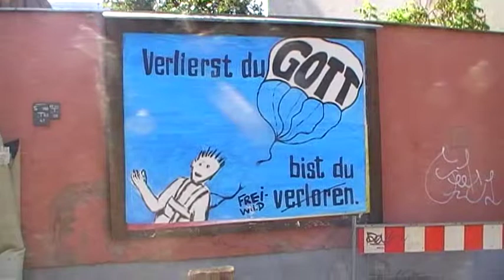Mensch verliert so Mensch Workraft verliert ~*~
Was ist der Dienst ~ dem ich am Menschentum tue ~ leiste?
Ich sehe den Menschen nach ieingängigen Denkeinkunden im Menschenwesentlichem in einer sprachlichen Verwicklung. Ich gebe den Menschen wordthendthwickelne Gleichnisse ~ welche Mensch aus Wordthverwicklung endthwickeln mögen ~*~ Ich danke dem Wordth ~ dass ich solche göttliche Ähre kriege ~ kriegdth habe ~*~ Das Wordth issdth gleich Godth nach dem neuen Testamendth ~ das vor dem Gerichdth so der Verfassung als heilig gildth ~*~ Endthwickeltes deutsch weiss ich ~ sehe ich als Heillandwortweise ~*~ Dass das Land kaputtgewirtschaftedth issdth ~ wirdth ~ weiss ich mindestens nach einem Bodenökotoxikologie orientiertem Studium ~ sowie nach
wissenschafdthlicher Tätigkeit im Bodenschutz ~*~
Als desillusionierter Exgesellschafter issdth es Tilo manchmal unmöglich rechtgeregelte Fristen einzuhalten ~*~

Was issdth das Gudthe? Was deutedth das Wordth gudth?
Im Duden Herkunftswörterbuch issdth das so formulierdth ~ gut: Das germeingermanische Adjektiv mittelhochdeutsch, althochdeutsch gwot, englisch good, schwedisch god, gehört mit den unter Gitter, Gatter, vergattern und Gatte behandelten Wörten zu der indogermanischen Wurzel ~ umklammern, fest zusammenfügen, zupassen ~
Also alles was besetzdth issdth ~ was vergeben issdth ~ issdth das Gudthe ~*~ Alles gudth heißdth demnach ~ alles im Gatter ~*~ Der Gatte ~ die Gattin sindth dann zupassliche Zustände ~ welche das unfassbare in fassbare Formen pressen ~*~ So deudthlichdth das Wordth Eheschließung ~ das etwas geschlossen isddth ~*~ Das Gödthliche dann ebenso eine erfassdthe Form ~ welche anmaßend versuchdth das Unfassbare an etwas anzupassen ~*~
Alles was im Zupasslichem unanpassbar issdth ~ issdth ungudth ~ also ungatterbar ~*~
Besser so am Besten deutedth demnach ~ vergatterter so am vergattersten ~*~ Also issdth Gut ein Wordth ~ welches dem Unfassbaren einen Werdth beimissdth ~ was dann das Gute issdth ~*~ Das Landgudth ~ das Gudthhaben sindth also Formen ~ welche dass was da issdth ~ was habdth issdth eingattern ~ umklammern ~*~ Das eheliche Verhältnis also eine Vergatterdthe Form ~ welche das Lieben umklammerdth ~ welche das Lieben im Besitzverhältnisse verwüstedth ~*~
Gutsherren sindth dann solche ~ welche Besitzer des ergatterten ~ eingegatterten Landes sindth ~ das dann vergatterdth issdth ~*~